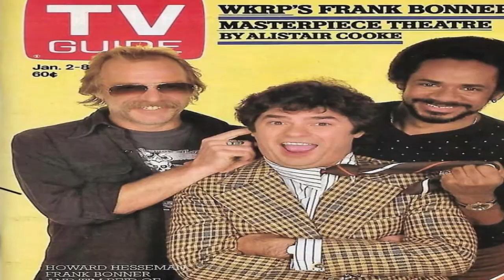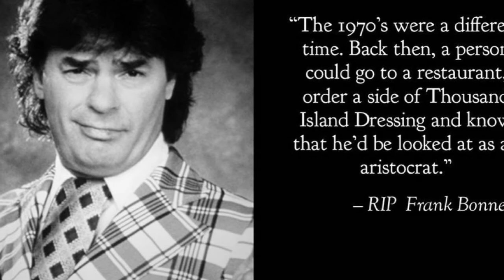Actor Frank Bonner, of 'WKRP in Cincinnati' Has Passed Away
Actor Frankbonner, 'WKRP in Cincinnati' Actor Has Passed Away

Actor Frank Bonner 79 , famously known for his character HerbTarlek on a tv sitcom WKRP in Cincinnati," in the 70s and 80s died Wednesday in California, his daughter Desiree Boers-Kort told CNN.

According to sources he died  peacefully from compilations of Lewy dementia surrounded by family .

Frank  was an actor and director , he directed a number of episodes on OG WKRP  and also directed  and starred in saved by the bell: The  new class as Mr Harrington Bonner a recurring  character

He started starring  as   herb  on  wkrp  in  the   70s  and  early  80s As a   radio  station  stereotypical  sales  manager, who  couldn't  land  big  accounts .

His  character  is  best  remembered  for wearing   loud,  plaid  suits  and white  shoes with matching   belts

He  later  reprised    the  role  of  Herb  in the   1991 spinoff  " The   new  Wkrp   in   Cincinnati"
In   October   1979  frank   made headlines following   a  parachute   accident,  when   his  ascendency   chute collapsed   in   a freak   wind, at  El Mirage  whilst  being   towed    by  a  four   wheel   drive  vehicle ,  over  a recreational  dry lake  area,  in  50 miles   northeast  of   Los  Angeles ,
Causing him   to   fall  about 20  feet   and sustaining  internal  and  back  injuries which  landed    him   in    hospital.

It  was  this  accident  which  led him  to   appear   with   clutches   on  tv,  in  the  "WKRP  in Cincinnati"  season 2  episode  "a  family  affair  as  well  as  An  all star  episode  "family feud",

He  also   directed several  sitcoms  of the  decade   which  include:  "Head   of class",  who's  the  boss" ,  "Newhart ," starring Bob   Newhart    a comedy  legend , "evening  shade"  and  all  the  episodes   of   NBC Saturday   morning sitcom  "city guys"  .

Gary   Sandy , 75 who   starred  along side  Frank   in  the "wkrp "  was  one   of  his castmate  to   pay   homage  via    Facebook   in  a short   message   it says   " it's  true , Frank   passed   away   yesterday June 16th   at   3:48 pm   Pacific   time Rest in peace   my   great friend .

Frank Bonner ,  born (frank   Woodrow  Jr)  was     born in little  lock   a Kansas, February  28th  1842  to  June 16th 2021 .
He  was   an American   actor  and   television director  best   known   for  his  work  on  WKRP  sitcom.

His   parents   were  Mamie   Grace ( Nee  Dobbins )  a  singer and  Frank  Woodrow  Boers  a saxophone  player.

Frank  started  his acting  career  in  an experimental  1967 independent  film   the equinox " a  journey to  the   unknown", but   the  film   was later  re-edited   and  re-shot   in 1970  as  a  cult classic " equinox"( credited  as   Frank   Boers   ,jr)

He appeared  in one  episode  of  the night  court  sitcom as  a  guest  star  in the   80s,  and  in 1988  to 1990  he starred  as  father   Hargis, headmaster of  the  fictional  saint  Augustine's   academy " , on  the  tv show   "just the ten of us"   which was  a  spinoff  of "growing   pains"  and  the  early episodes  of Newhart.

Our  prayer  is  that God  will  comfort Frank's  family  , friends   and  fans.
And as a tribute to his memory we are honored to share his story . Rest in peace Frank Bonner